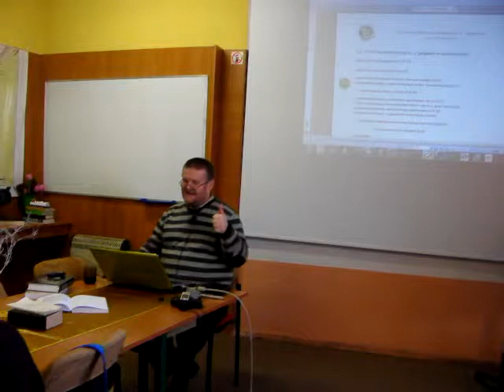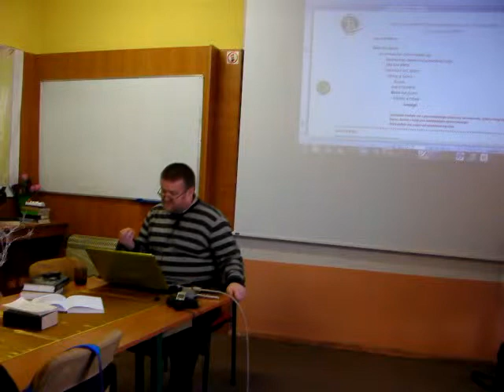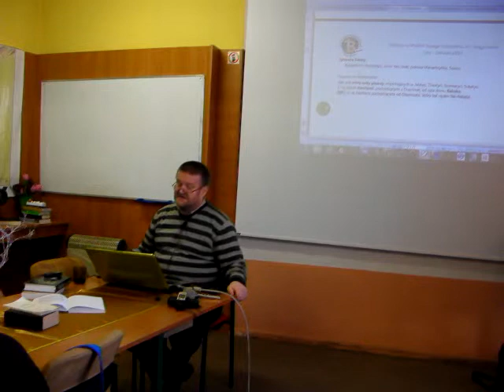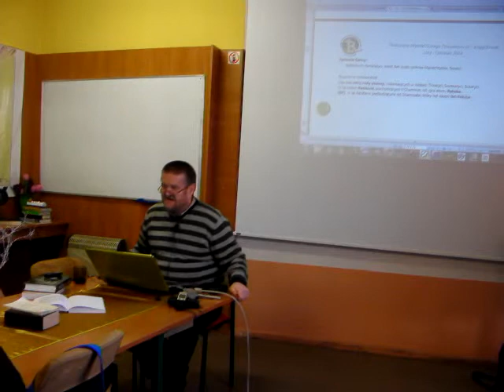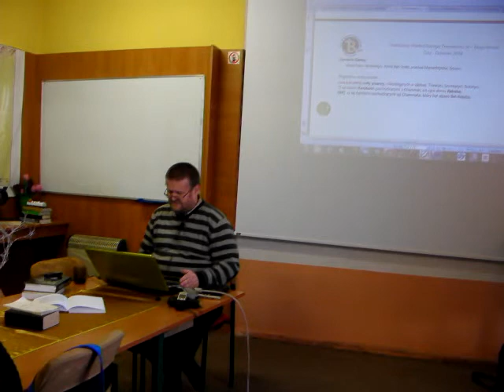BEREA - Księgi Kronik, Ezdrasza i Nehemiasza Cz.3